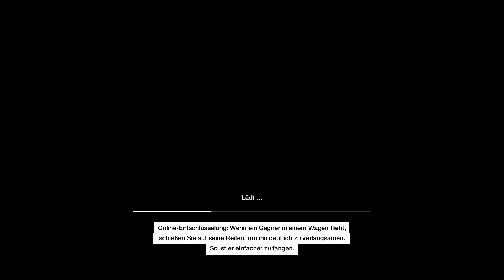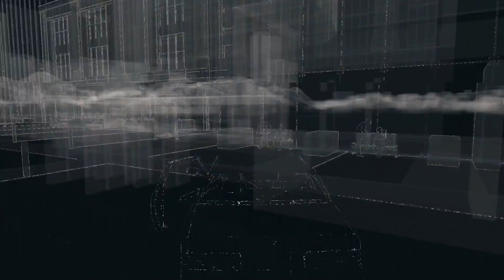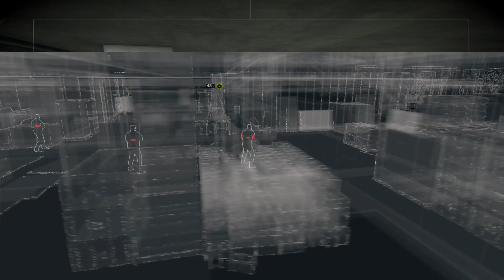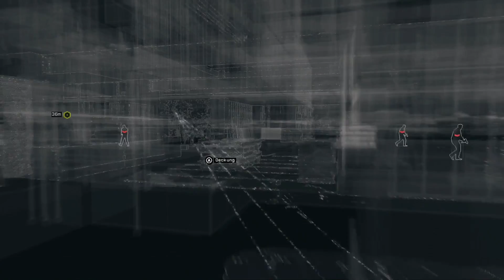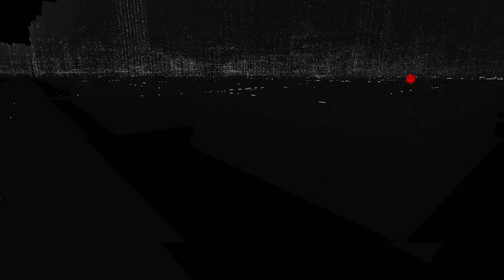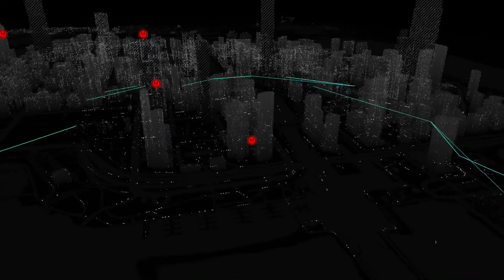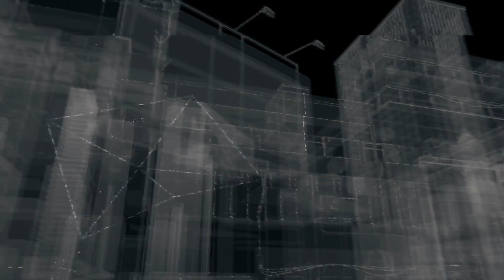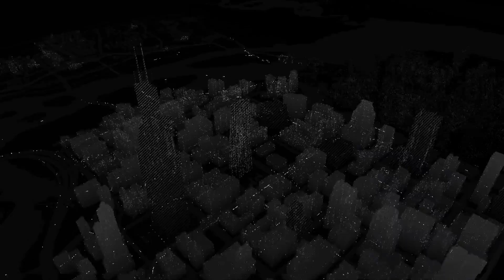Watch Dogs [PC] #03: Auf der Suche nach dem Auftraggeber - Lets Play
► Watch Dogs
Studio: Ubisoft Montreal
Publisher: Ubisoft
Engine: Disrupt, Havok Physics
Release-Date: 27th May 2014
Genre: Open-World-Action-Adventure
Mode: Single Player / Multiplayer
Platforms: Windows, PlayStation 4, Playstation 3, Xbox One, Xbox 360